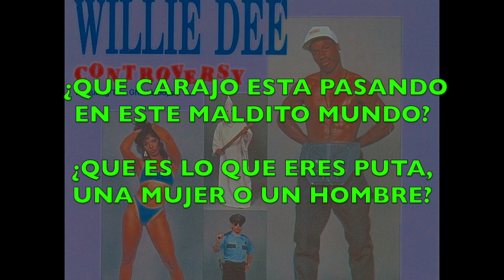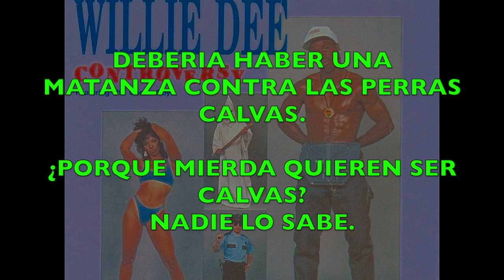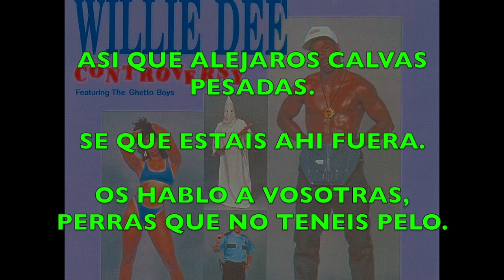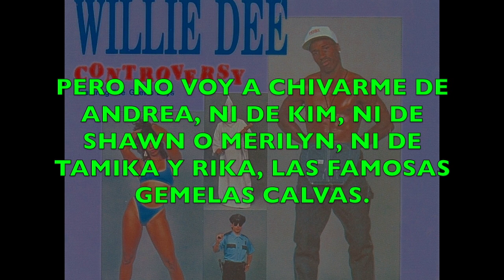Willie D - Bald Headed Hoes (Subtitulado Al Español)